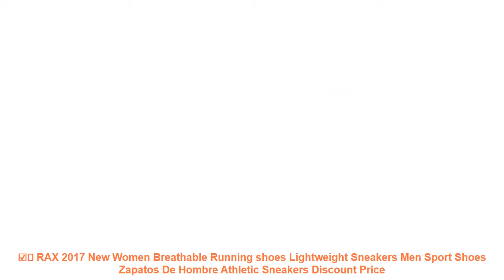☑️ RAX 2017 New Women Breathable Running shoes Lightweight Sneakers Me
☄️ Review RAX 2017 New Women Breathable Running shoes Lightweight Sneakers Men Sport Shoes Zapatos De Hombre Athletic Sneakers Best Offers with Free Worldwide Shipping

Others Running Shoes 2019 Products :

⭐️ Onemix Mens Discount Running Shoes Online Trail Sport Athletic Sneaker Man Air Cushion Walking Runner Trainers 6 Colors =

⭐️ Hot onemix 2017 Men Air Running Shoes Outdoor sport shoes Breathable Mesh Walking Sneakers Lightweight Breathable Athletic Shoes =

⭐️ Dongjak New Arrival Hot Style Men Running Shoes Lace Up Breathable Comfortable Sneakers Outdoor Walking Footwear Men =

⭐️ Dongjak Hot 2017 Women Sneakers Men Breathable Sport Shoes Female Running Shoes Light Sneakers for Women Shoes 39-44 Euro N201-1 =

⭐️ 2018 Limited Hard Court Wide(cdw) Running Shoes Men Breathable Sneakers Slip-on Free Run Sports Fitness Walking Freeshipping =

Related Women's  Running Shoes 2019 Youtube Videos :

⭐️ Fires Men Running Shoes Summer Low Lace-up Brand Sports Shoes Zapatilla Breathable Sport Flats Run Shoes Mens Black Air Sneakers =
⭐️ 2019 Outdoor Big Size Men Shoes Comfortable Casual Shoes Men Fashion Breathable Flats For Men Trainers zapatillas zapatos hombre =
⭐️ 2018 Summer New Men Sport Shoes Breathable Outdoor Running Shoes Boys Outdoor Walking lovers Shoes lace up Athletics sneakers =
⭐️ New 2017 Girls Sneakers Breathable Children Casual Shoes Flower Chaussure Fille Running Sport Girls Shoes Fashion Kids Shoes =